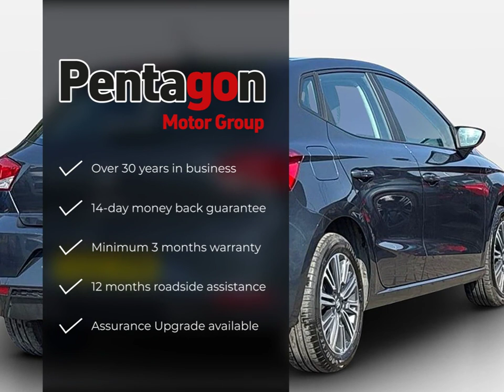Seat Ibiza Se Technology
Check out this Seat Ibiza Se Technology 2022 with 18689 miles, Manual transmission. Let us give you a quick overview of the specification: 16in Alloy Wheels-Design Machined in Nuclear Grey, 9.2in Navigation System, Air Conditioning, Anti-Lock Braking System-ABS, Anti-Theft Wheel Bolts, Bluetooth Audio Streaming with Handsfree System, Chrome Interior Detailing-Grey Headlining, Coloured Air Vent-Honey Mustard, Comfort Suspension, Cruise Control, Dimming Interior Rear View Mirror, Driver Sunvisor with Mirror and Card Holder, ESC-Electronic Stability Control, Eco LED Automatic Headlights and LED Daytime Running Lights, Electric Front Windows, Electrically Adjustable Door Mirrors, Electronic Engine Immobiliser, Emergency Tyre Repair Kit, Fog Lights-Front and Rear, Front Assist, Front Driver and Passenger Side Airbags with Curtain Airbag and Front Passenger Airbag Deactivation, Front Reading Lights, Front and Rear Seatbelt Reminders, Full Link Smartphone Integration, Halogen Taillights, Height Adjustable Front Seats, Hill Hold Control, ISOFIX Points in Outer Rear Seats with Top Tether Anchorage Points, Lane Assist.